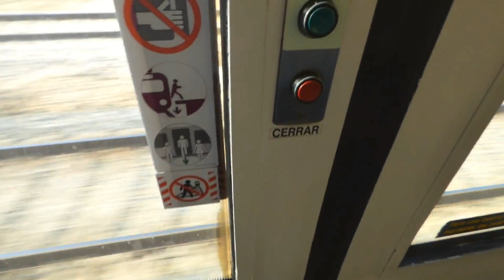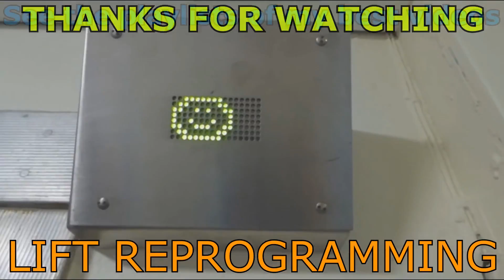Madrid surburban trains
URBEX videos...